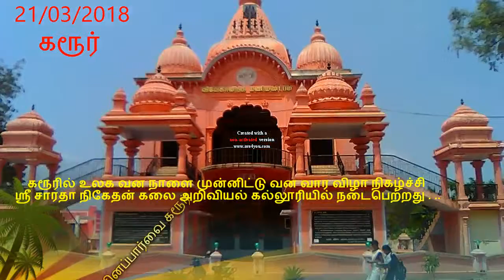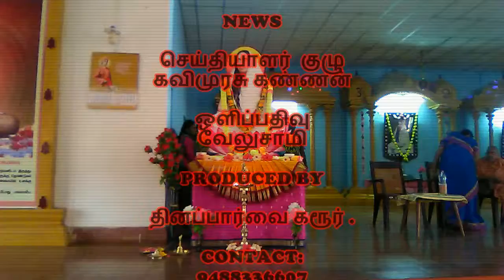கரூரில் உலக வன நாளை முன்னிட்டு வன வார விழா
கரூரில் உலக வன நாளை முன்னிட்டு வன வார விழா நிகழ்ச்சி ஸ்ரீ சாரதா நிகேதன் கலை அறிவியல் கல்லூரியில் நடைபெற்றது .கரூர் மாவட்ட ஆட்சியர் தா அன்பழகன் கலந்து கொண்டு வனத்துறை சார்பில் நடைபெற்ற பள்ளி மாணவ மாணவிகளுக்கு இடையிலான போட்டிகளில் வெற்றி பெற்றவர்களுக்கு சான்றிதழ் மற்றும் பரிசுகளை வழங்கி காடுகளின் முக்கியத்துவம் குறித்து பேசினார் . இந்நிகழ்ச்சியில் மாவட்ட வன அலுவலர் அ . அன்பு , கரூர் மாவட்ட சுற்று சூழல் ஒருங்கிணைப்பாளர் ஆரோக்கியராஜ் ஆகியோர் கலந்து கொண்டனர்.